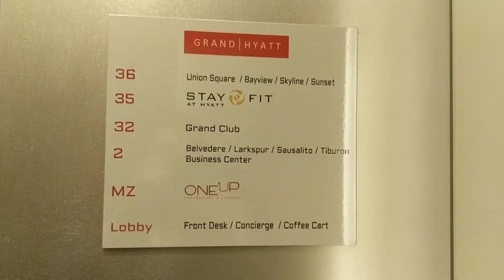San Francisco and Facebook Office Trip_3